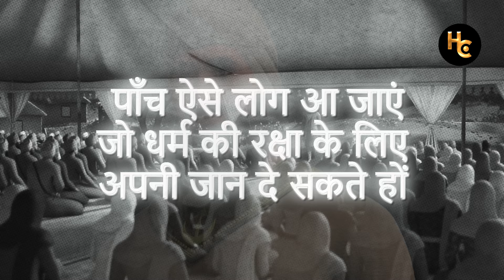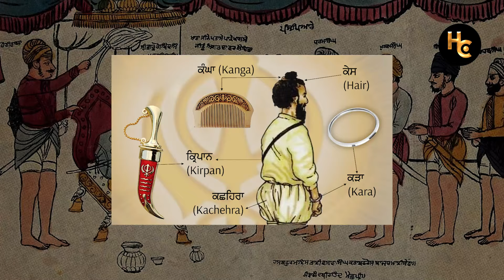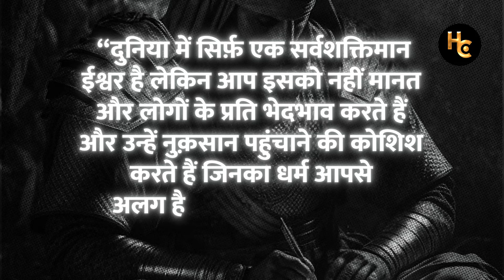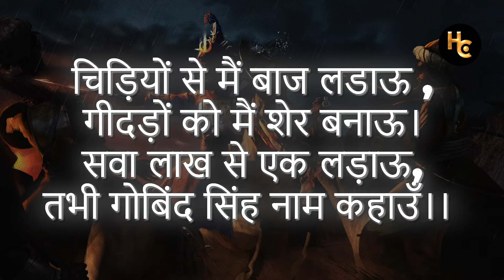Warrior Saint Guru Gobind Singh ji | सिखों के दसवें गुरू की कहानी | Sikhism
In today's video, we delve into the inspiring life, monumental achievements, and the ultimate sacrifice of Sikh Guru Gobind Singh Ji, the tenth and final living Guru of Sikhism.

Guru Gobind Singh's journey begins with his early life, marked by his birth and the spiritual guidance he received from his father, Guru Tegh Bahadur Ji. This foundation paved the way for his transformative leadership in the Sikh community. One of his most significant contributions was the establishment of the Khalsa in 1699, creating a brotherhood of saint-soldiers dedicated to upholding justice and righteousness. This momentous event reshaped Sikh identity and empowered Sikhs to stand against oppression.

Beyond his spiritual and communal reforms, Guru Gobind Singh was a prolific writer. His literary works, including the Dasam Granth, enrich Sikh literature and philosophy, offering deep insights into spirituality, ethics, and martial valor. As a fearless warrior and strategic leader, Guru Gobind Singh led numerous battles to defend religious freedom and human rights. His leadership in the Battle of Chamkaur showcased unparalleled bravery and resilience, reinforcing his commitment to protect his followers and principles.

The video also pays tribute to the incredible sacrifice of Guru Gobind Singh's four sons, known as the Sahibzade, who laid down their lives for the Sikh faith. This heart-wrenching episode underscores the profound cost of standing for one's beliefs. In his final days, Guru Gobind Singh's enduring spirit and vision led to the transition of Sikh leadership to the eternal Guru, Guru Granth Sahib, ensuring the continuity of his teachings.

The legacy of Guru Gobind Singh Ji is one of courage, wisdom, and spiritual fortitude. His vision of equality and justice continues to inspire millions around the world. Join us on this journey to honor the extraordinary life of Guru Gobind Singh Ji.